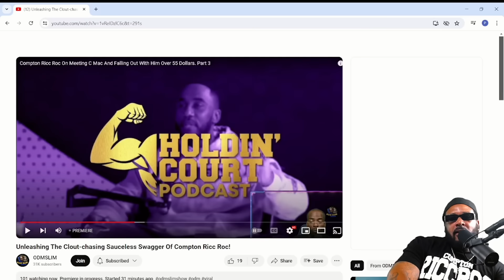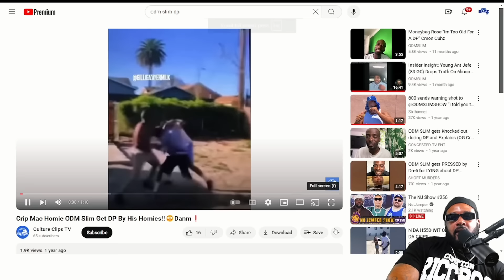LONG LIVE 0DM SL!M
Fair use is a doctrine in United States copyright law that allows lim- ited use of copyrighted material without requiring permission from the rights holders, such as commentary, criticism, news reporting, research, teaching or scholarship. It provides for the legal, non-li- censed citation or incorporation of copyrighted material in another author's work under a four-factor balancing test.